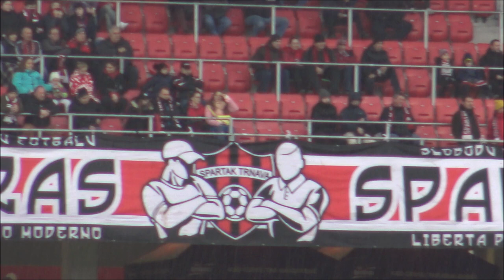20200301 FC Spartak Trnava vs FC ViOn Zlate Moravce part 2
Fortuna liga – 21. kolo:
Spartak Trnava – ViOn Zlaté Moravce 2:1 (0:0)
Góly: 76. Orlandič, 90+. Sobzcyk - 72. Ďubek
ŽK: Gamboš, Turňa, Bamidele, Orlandič - Richtárech, Asanovič
Diváci: 2266
Rozhodovali: Kružliak – Hancko, Hrmo
SPARTAK: Rusov - Anthona, Mitrea, Krč (75. Yao) – Gamboš - Turňa, Bamidele (73. Vukojevič), Tešija, Moenza (58. Tavares) – Sobczyk, Orlandič. Tréner: Chéu.
VION: Chovan – Tóth, Asanovič, Pintér, Brašeň – Sloboda, Richtárech (64. Duga) - Hrnčár, Ďubek, Kovaľ (87. Švec) – Cmiljanič (77. A. Meszáros). Tréner: Praženica.